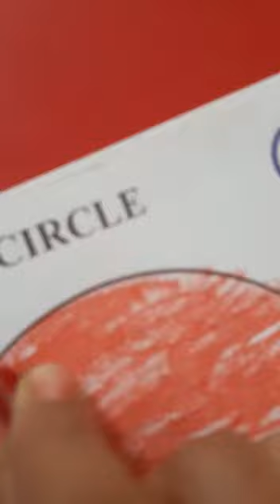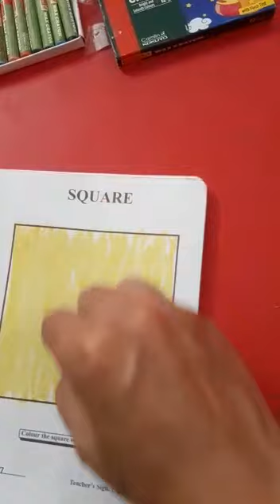Colour me book( circle and square) nursery